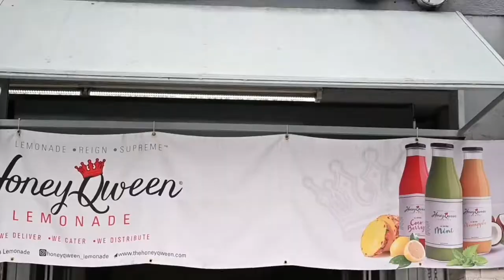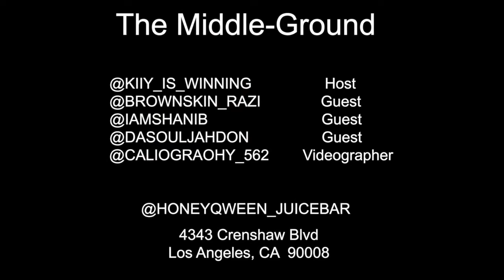How Does Immigration Effect Black Americans? *Tariq Nasheed Twitter Spaces Convo*PT. 1.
The Middle-Ground Podcast is a conversation that allows the genders to come together to share opinions respectfully. The goal is to gain insight into the thinking and inner feelings of the genders in a non-toxic manner. We want to do our best to end this gender war while speaking to our honest opinions.

In this conversation, we reflect on our interactions with Non-Foundational Black Americans and how Immigration affects Black Americans.